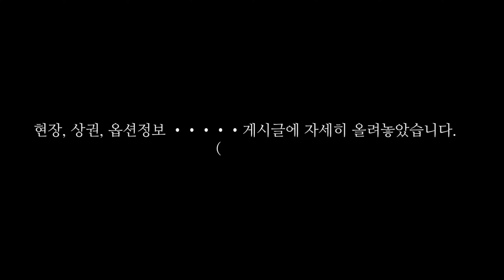NO.290 파주 신축빌라 역 가깝고 집 넓은 가격 착한 이런 집 찾으시죠?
파주 신축빌라 역 가깝고 집 넓은 가격 착한 이런 집 찾으시죠?

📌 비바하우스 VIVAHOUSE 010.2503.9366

◎ 입주금 적어도 연락 주세요^^~ 친절상담 약속드립니다.

  ◈ 현 장 정 보 ◈

◎ 분양정보
   - 실 38평

  - 식기세척기
  - 각 방 온도조절기
  - 드레스룸 & 붙박이장

   - 경의중앙선 야당역 도보 8분
   - 야당역 ~ 운정역 노선 마을버스 5분 간격
   - 마을버스 정류장 도보 1분
   - 편의점 및 커피숍 도보 1분
   - 단지앞 중형마트,편의점,커피숍 등 전원주택 마을 단지 형성

◎ 분양가격 및 실입주금
  - 은행권 담보 대출 비율 심사 중으로 분양가격은 유선으로 자세히 상담 드리겠습니다.

📲 빌라투어 상담 365일 연중무휴 / 24시간 상담안내

🏡 상담부터 입주까지 책임지는 비바하우스
     ▷신축빌라는 공동중개 매물이므로 정직하게 빌라명 영상 표기
     ▷고객님이 OK할 때까지 좋은 집 보여드리겠습니다.

👉 카톡ID: VIVAHOUSE
    ※ 유선으로 문의하시면 친절하게 세부사항 안내해드리겠습니다.